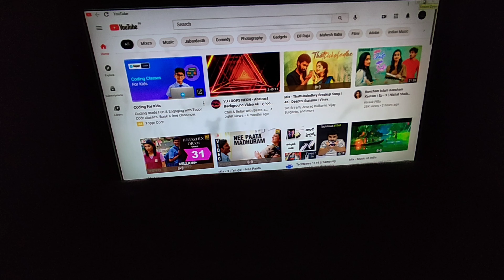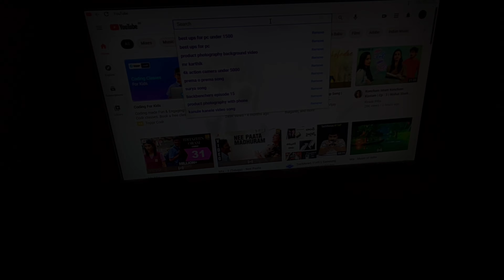PRODUCT PHOTOGRAPHY WITH A TOY BY SAHUPHOTOGRAPHY PHOTOGRAPHY HAPPY WORLD PHOTOGRAPHY DAY TO ALL